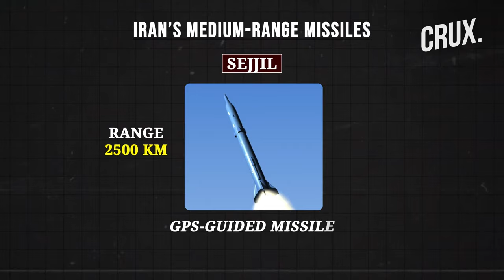Iran Shows Off Its Arsenal And Reach, Hits Syria "Terror Targets" With New Missile Kheibar-Shikn